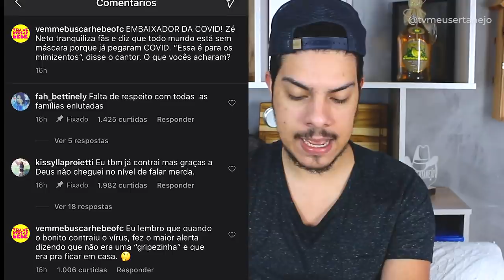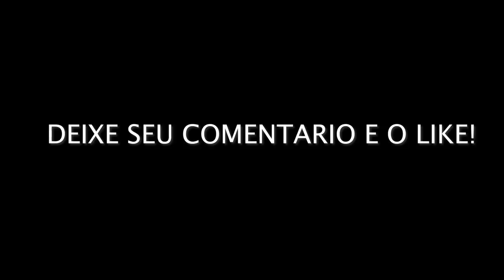ZÉ NETO é CRITICADO após BRINCADEIRA "TURMA DA COVlD" e acaba pedindo DESCULPAS!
Aoow trem bonito, bão? ZÉ NETO se ENVOLVE em POLEMICA "TURMA DA COVlD" e acaba se RETRATANDO!

Parcerias do canal:
Black West: